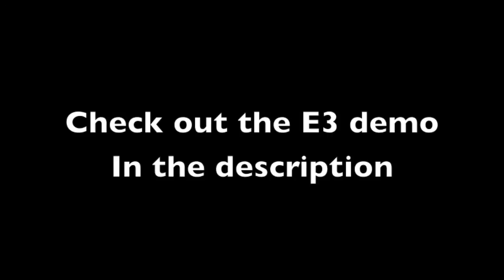Killian Martin PS4 Skate Leaked Demo from E3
Kilian Martin has some awesome moves, check out the leaked video from E3 where he was on stage